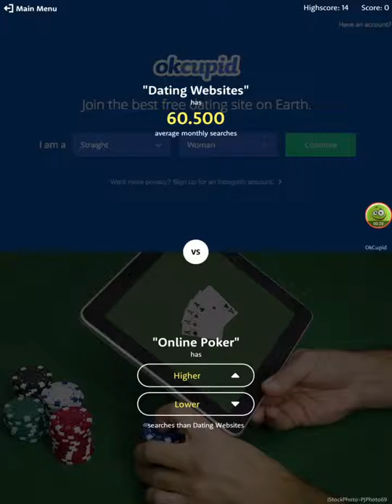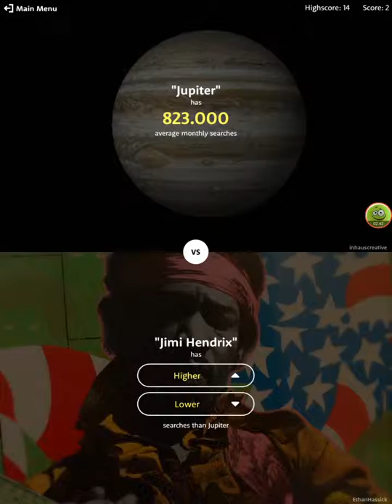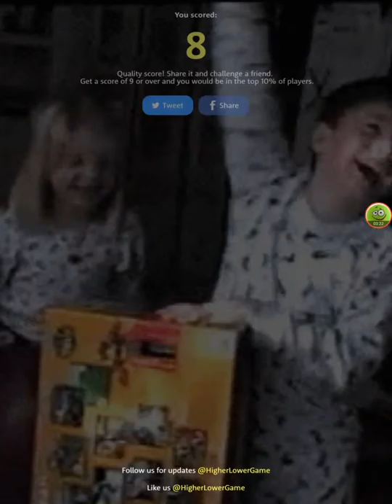The higher lower game: SCHIJT DRINGT TOT ME DOOR!!!/SCHIJTERS/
Zeg allemaal schijt he